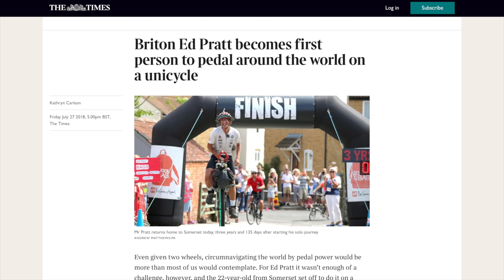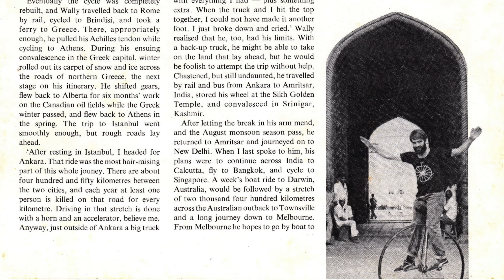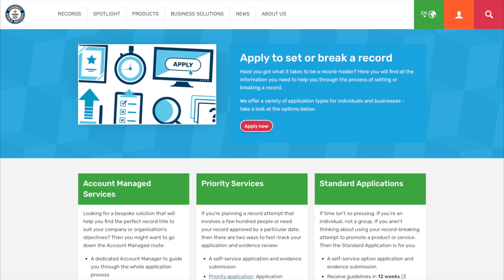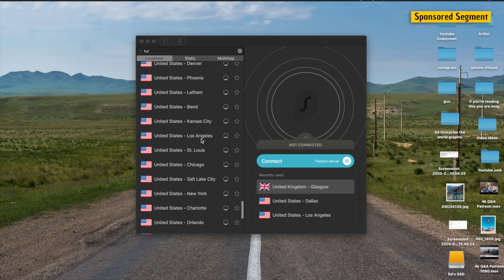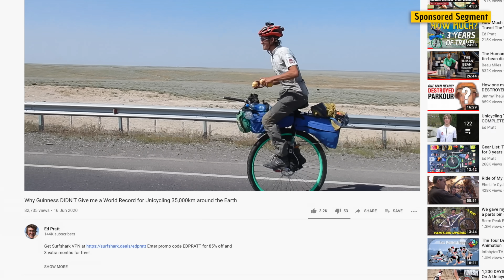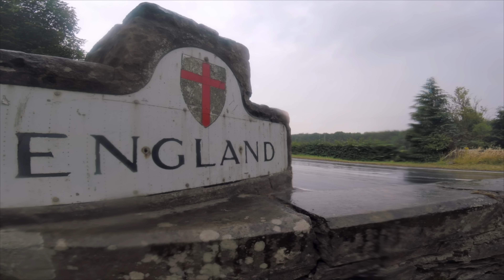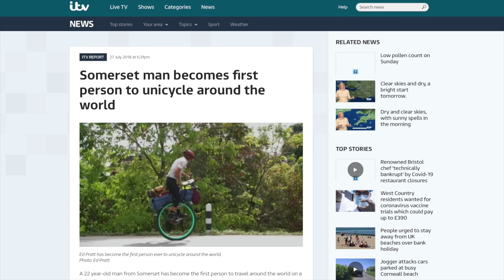Why I DIDN'T Receive an Official Record for Unicycling 35,000km around the Earth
My name’s Ed Pratt and from March 2015 to July 2018 I pedalled a unicycle 22,000miles around the world. Over that time I crossed 4 continents and performed over 12 million pedal rotations on my 40kg, 36’’ touring unicycle. When I finally retuned home after 3 years I became the first person to ever officially ride a unicycle around the world. But actually, that last bit's not true… let me explain...

- Unicycle (UK)
- Unicycle (US)

🏕 CAMPING:
- Tent - MSR Hubba NX (UK)
- Tent - MSR Hubba NX (US)

- Old Green Tent - Tera Nova (UK)
- Old Green Tent - Tera Nova (US)

- Stove - Primus Omnilite TI (UK)
- Stove - Primus Omnilite TI (US)

- Sleeping Pad - Klymit X Frame (UK)
- Sleeping Pad - Klymit X Frame (US)

- Pans - Vango (UK)
- Pans - Vango (US)

📽 VIDEO MAKING GEAR:
- Camera - Sony a6300 (UK)
- Camera - Sony a6300 (US)

- Drone (UK)
- Drone (US)

- GoPro (UK)
- GoPro (US)

- Microphone - Zoom H1 (UK)
- Microphone - Zoom H1 (US)

- Voiceover Mic - Blue Yeti (UK)
- Voiceover Mic - Blue Yeti (US)

- Editing SSD - Samsung T5 (UK)
- Editing SSD - Samsung T5 (US)

MISCELLANEOUS:
- Light - Cateye Volt (UK)
- Light - Cateye Volt (US)

- Penknife (UK)
- Penknife (US)

- SPOT Tracker (UK)
- SPOT Tracker (US)

✎ ‘Cartoon Ed’ Illustration by Louise Saunders

♫ ARTLIST MUSIC
Great Music Library for YouTube Vids (Get 2 extra months if you sign up with my link):

'Thank you my friend' by Michael Shynes

♫ OTHER MUSIC
'False Kindness' by Gus Regan

MUSIC NEEDED
I'm always in search of new music for future videos.
(tracks attached to email preferred)